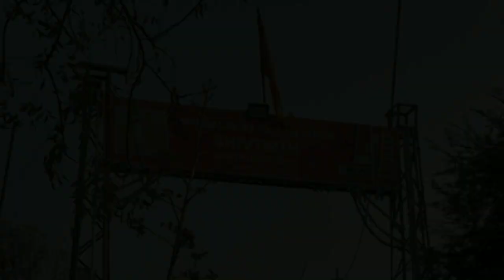Shivtirth visit by 12 Stars of LBSV(Manro) Bhandara(1982 Batch) on 12/12/2021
Hello friends, we visit the beautiful place named" Shivtirth" near Savner Distt-NAGPUR. Meeting school friends and creating new memories. We had the best time.

Chala jata hoo kisi ke dil me
singer- Kishor Kumar
acted by_ Rajesh khanna and Tanuja
Lyrics- Majrooh Sultanpuri
movie-Mere jeevan sathi

Hai Apna dil to awara
singer-Hemant kumar
acted by-Dev Anand and Waheeda Rehman
lyrics-Majrooh sultanpuri
movie-Solva saal

Bolo Tara Rara
artist-DalerMehandi

Galti se mistake
singer-Arijit singh and Amit mishra
starring-Ranbir kapoor and katrina kaif
lyrics-Amitabh bhattacharya
movie-jagga jasoos

Pal pal dil ke pas
singer-kishor kumar
movie-Blackmail
starring-Dharmendra and Rakhee
lyrics-Rajinder krishan

Video edited by-Arvindkumar
Editing App-Kinemaster

However music songs used for this video is only for fair purpose.